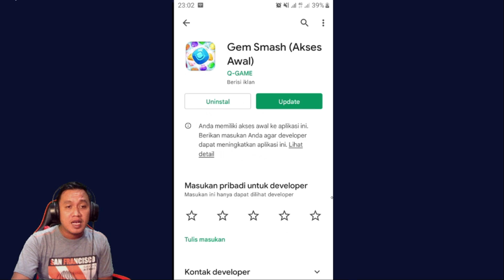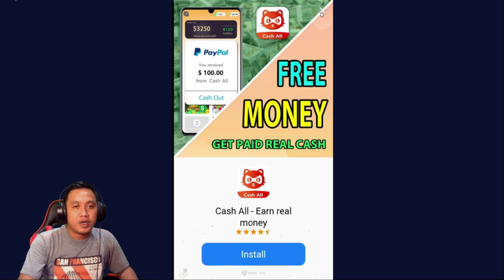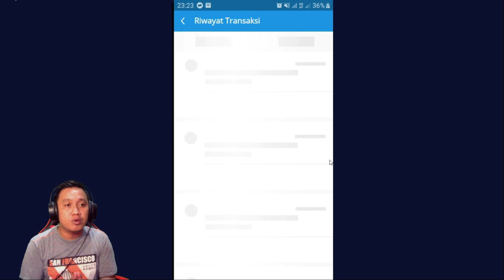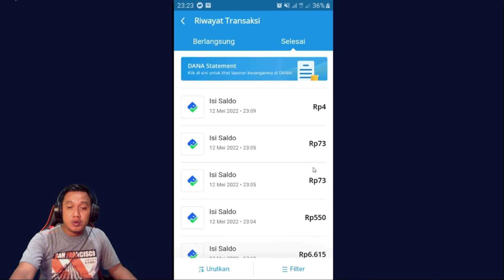TERBUKTI MEMBAYAR ! WITHDRAW 4X LANGSUNG CAIR😁😁😀 - GEM SMASH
Buat kalian yang ingin mencoba game GEM SMASH   ini langsung aja search di Playstore atau link dibawah :